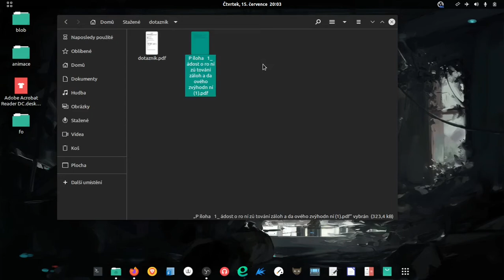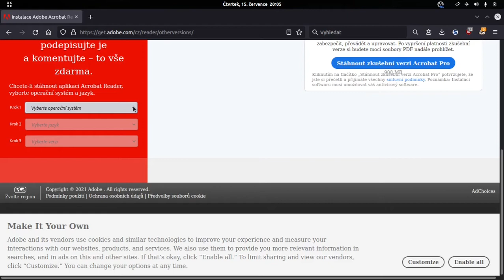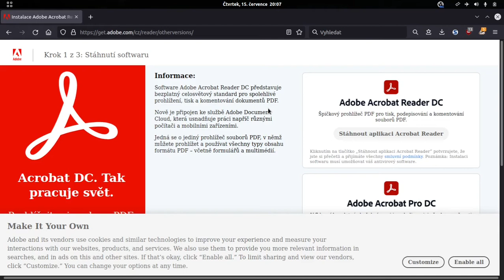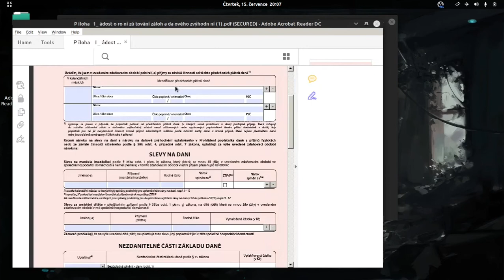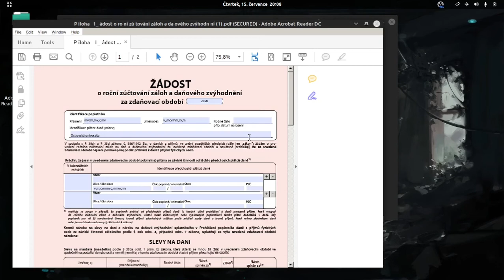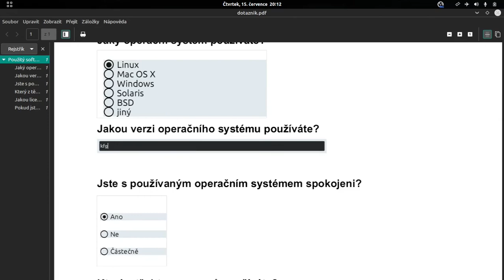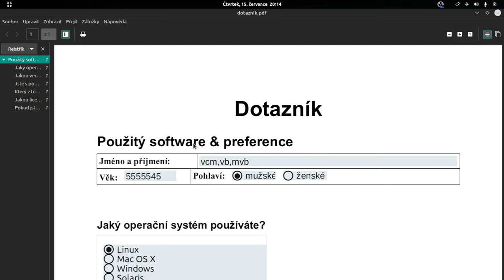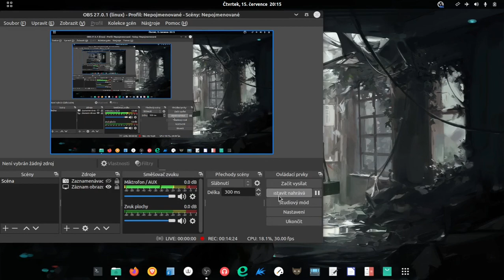Vendor lock-in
Vendor lock-in činí zákazníka závislým na produktech a službách konkrétního dodavatele tím, že vytváří značné náklady a překážky proti přechodu k produktům a službám jiných dodavatelů. (Wikipedia)